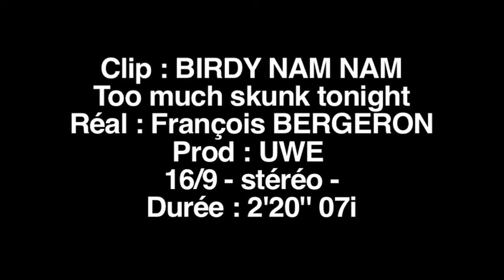BIRDY NAM NAM TOO MUCH SKUNK TONIGHT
directed by François Bergeron